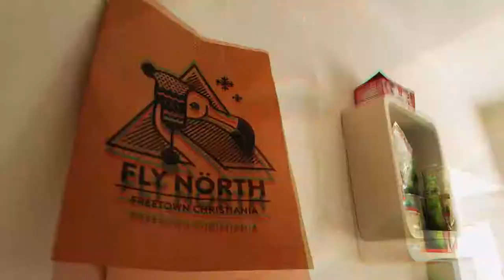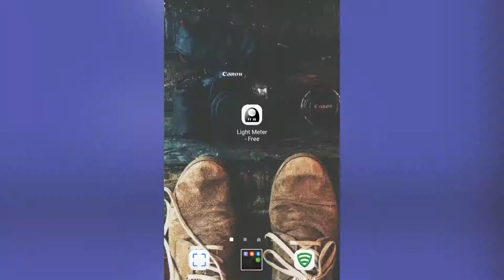מצלם עם מצלמת פילם זניט